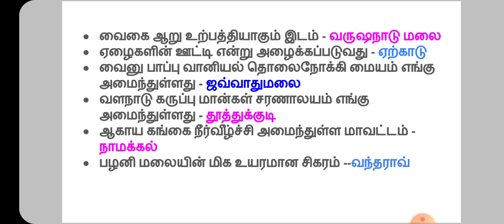தினமும் பத்து கேள்விகள் | 4.9.2021 | TNPSC GROUP EXAM